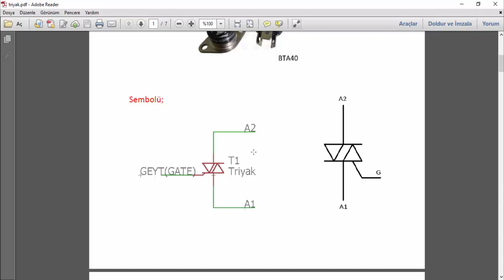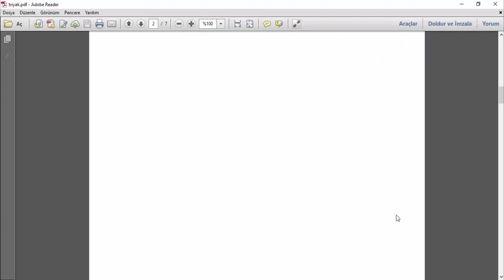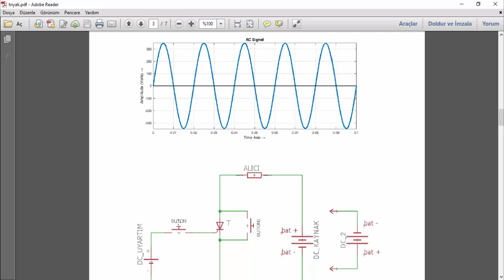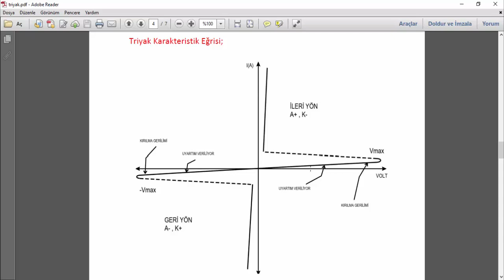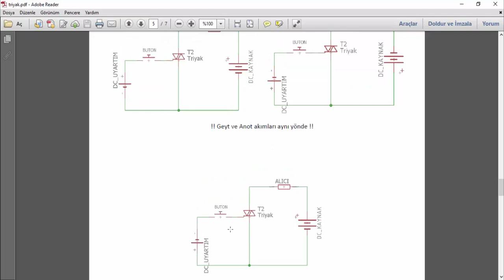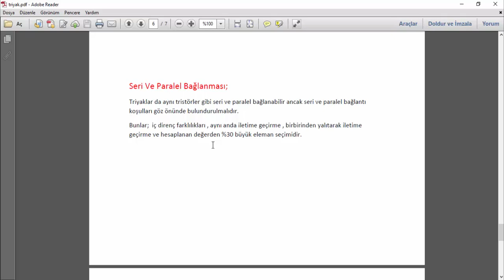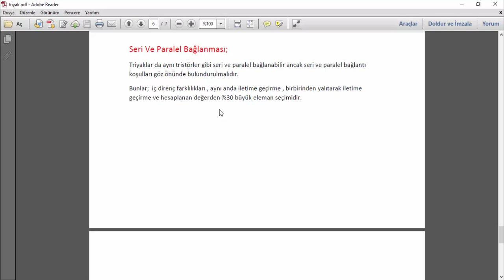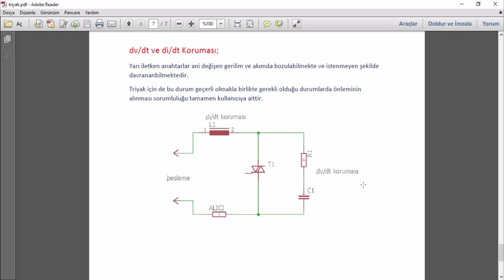Triyak Nedir ?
Triyak nedir ? Nasıl Çalışır ?  What is the Triac ? How is working ?